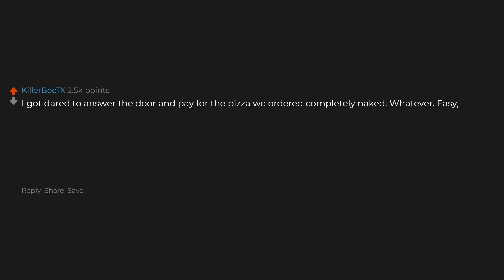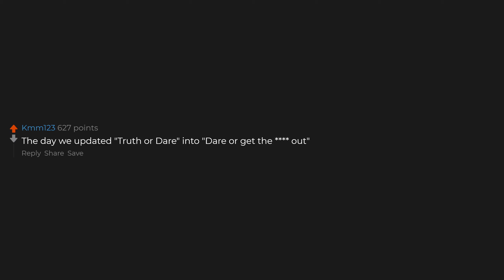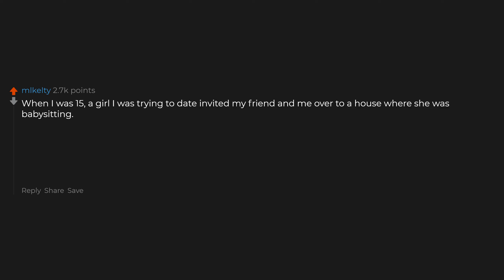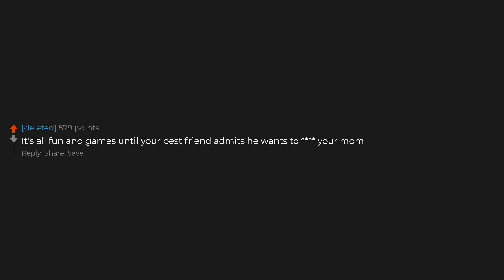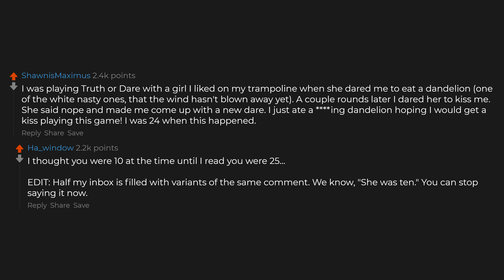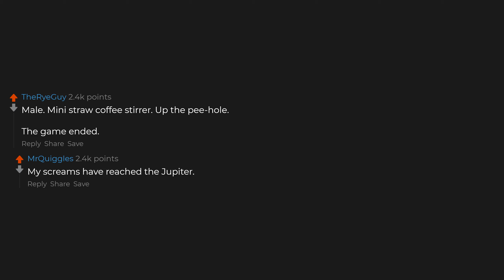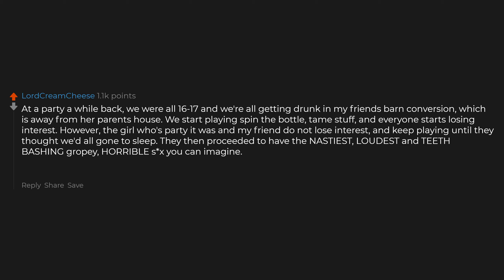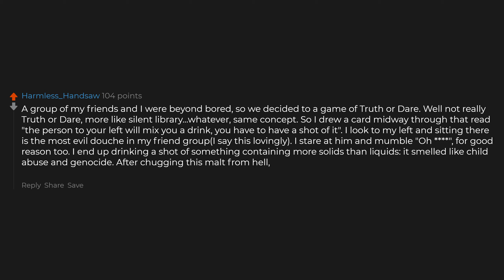What's The Most Horrific Truth Or Dare Game You've Ever Played?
► I am Reddit Humour. I produce high quality videos showcasing the best stories for you.